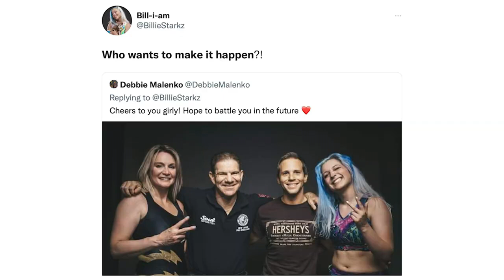Jeff Jarrett departs WWE, Big E gives health update: Wrestling Observer Live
Bryan and Mike discuss Jeff Jarrett departing WWE, as well as a health update on Big E. [August 22, 2022]